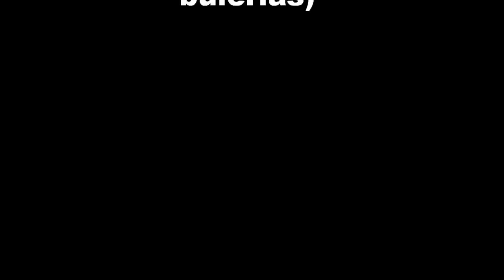La Susi (solea por buleria)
a la guitarra Joaquin Amador